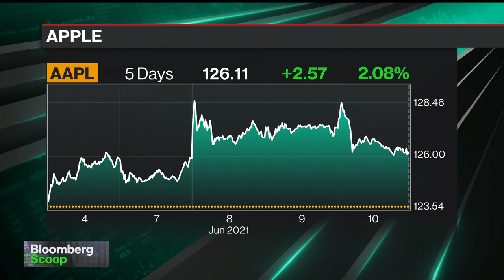Apple Hires Former BMW Executive to Lead Car Project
Jun.10 -- Apple has hired Ulrich Kranz, a former senior executive at BMW’s electric car division, to help lead its own vehicle efforts, according to people familiar with the situation. Bloomberg's Mark Gurman reports on "Bloomberg Technology."